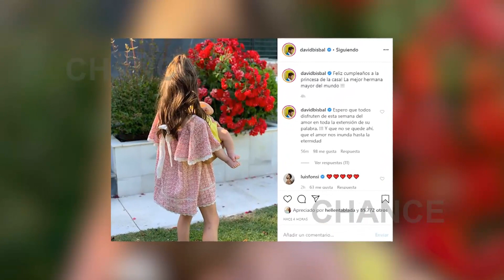David Bisbal y Elena Tablada desean feliz cumpleaños a su hija Ella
David Bisbal y Elena Tablada han deseado un feliz cumpleaños a su hija Ella, que cumple 10 años. El cantante ha colgado una fotografía de su hija de espaldas en su perfil de Instagram. En el mensaje, le ha deseado feliz cumpleaños “a la princesa de la casa”. Por su parte, su madre, Elena Tablada, le ha deseado una feliz vida “a la niña que más brilla”.